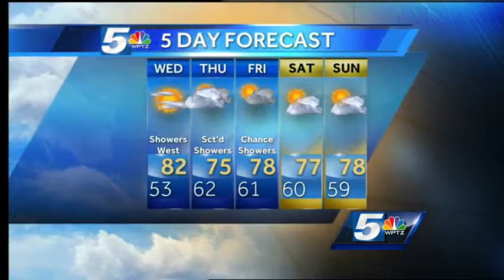Hayley's mid-week forecast: Sunny, summer-like warmth returns